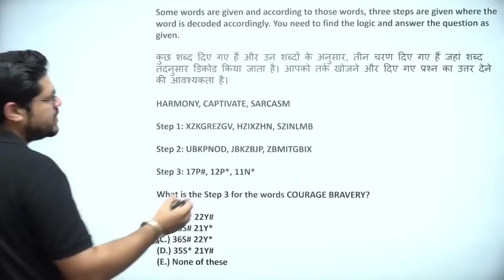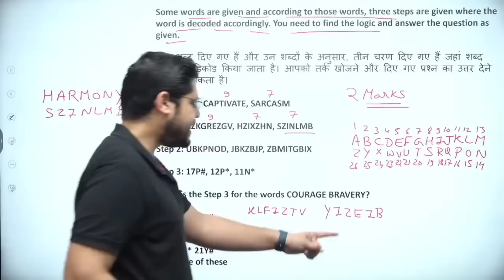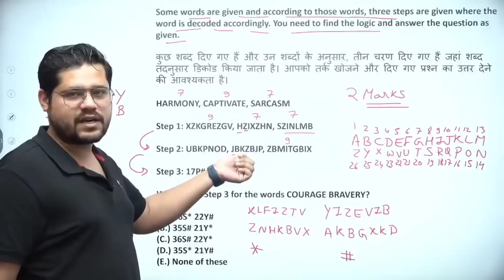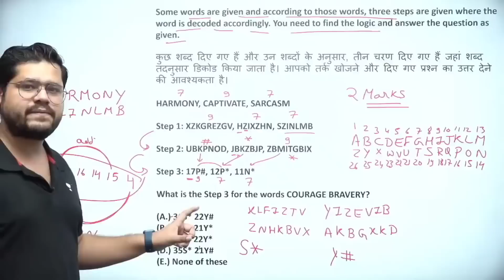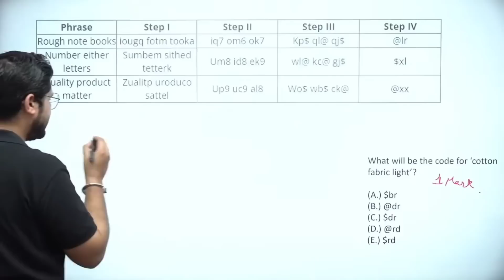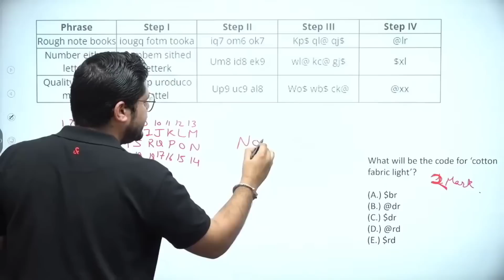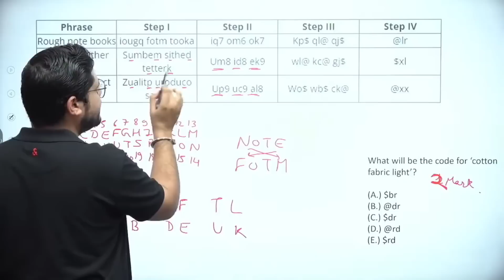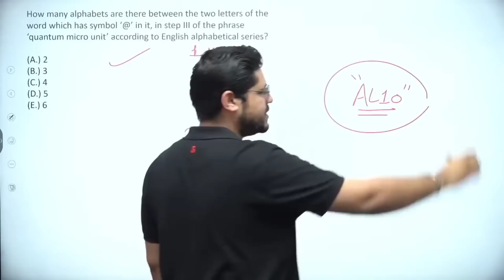(Revision) Reasoning Mains Miscellaneous | RRB PO | Bank Exam 2023 | Ankush Lamba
BOOKS FOR SBI PO, SBI Clerk, IBPS PO, IBPS Clerk, IBPS RRB Clerk, IBPS RRB PO, RBI Assistant, LIC AAO, LIC ADO, and so on.

rrb po, rrb clerk, mains level reasoning, mains miscellaneous for rrb po, Bank exam 2023, Reasoning By ankush lamba, Mains level Miscellaneous reasoning